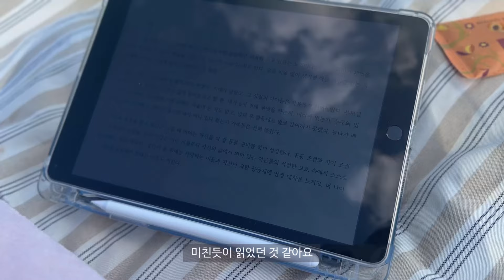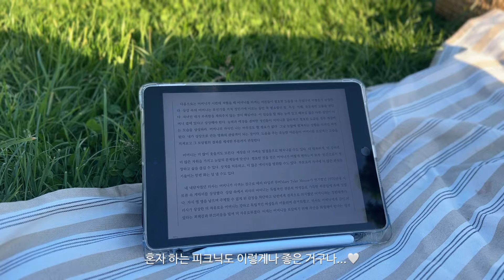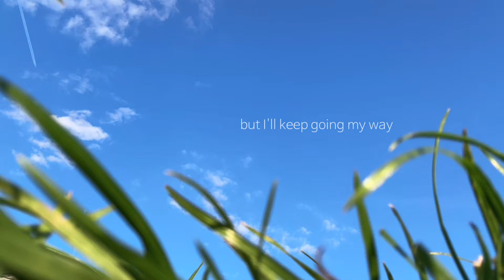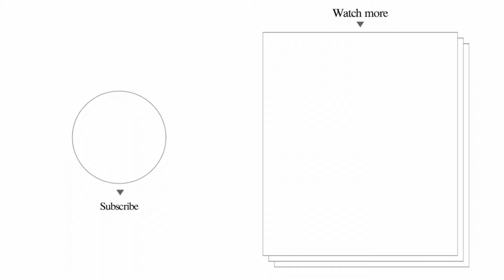6년이 지나도 해외에서 사는 게 외로운 진짜 이유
Dear my warm viewers 🌿

5월 초에 찍은 영상인데 이제야 완성해 올려요 :)
반복되는 관계와 해외살이에 지쳐 무기력증에 몇 달을 시달리다보니
문뜩 내가 '누군가에게 기대려고 해서 외로운 거구나...' 생각이 들었어요.
'내가 단단히 내 편이 되어주지 못해서 그런거구나...'

내 속을 단단히 채우려 자애 에 대해 읽고, 자애 수행에 대해 배우고 있답니다.
나 자체로 충분하다고, 이미 온전하다고 인정하기... 생각보다 어렵네요.
여러분은 어떻게 스스로의 편이 되어주고 있나요?

Warm Regards,
Warmleena